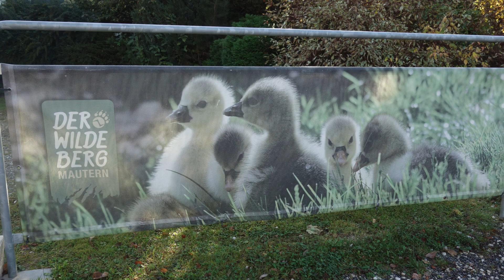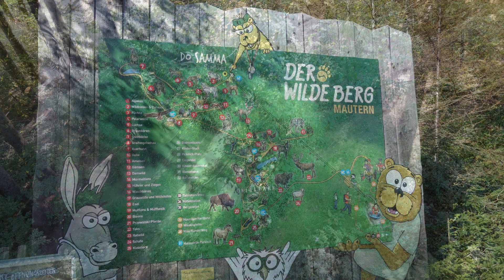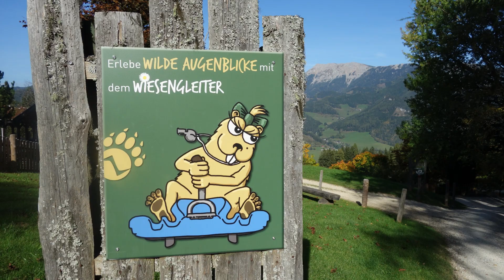der wilde berg - mautern 2023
eingebettet in eine reizvolle mittelgebirgslandschaft im liesingtal - nicht weit von graz entfernt - liegt der wilde berg mautern mit seinen 300 alpentieren